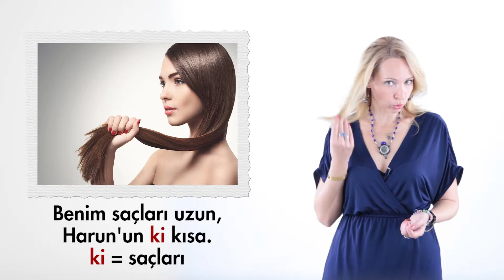3 Dakikada Türkçe – A1 – Russian – Ki Eki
3 Dakikada Türkçe – A1 – Russian – Ki Eki